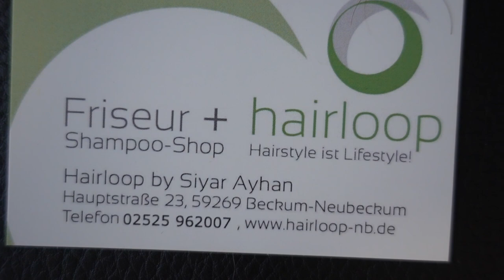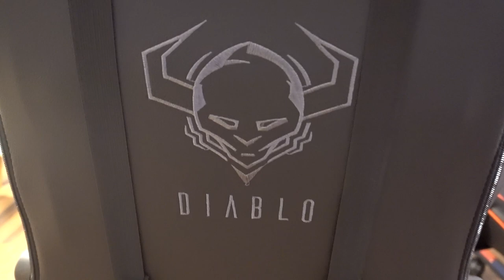BYE BYE HAARE ICH HABE SIE ABGESCHNITTEN 😨 / RIESEN UNBOXING!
FRESHE KLAMOTTEN !!